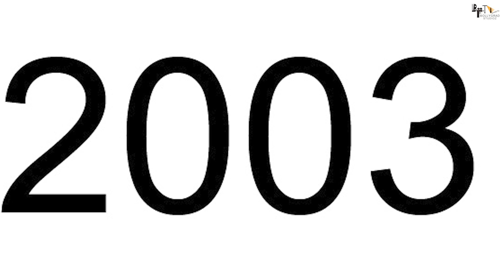Vicky Vidya Ka Woh Wala Video | 31 interesting facts | Rajkummar |Tripti Dimri | Bhushan K | 11 Oct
Vicky Vidya ka woh wala video - KATHAVACHAK FILMS

RAAJ SHAANDILYAA - VIMAL LAHOTI LAUNCH KATHAVACHAK FILMS AT LALBAUG CHA RAJA... ‘VICKY VIDYA KA WOH WALA VIDEO’ IS FIRST FILM... Writer-director-producer RaajShaandilyaa along with business partner VimalLahoti launched their new production house, KathavachakFilms, at a
ceremony at LalbaugChaRaja.
The launch coincided with the birthday of both Raaj and his son Viraaj.
KathavachakFilms’ first venture VickyVidyaKaWohWalaVideo - starring RajkummarRao and TriptiiDimri - arrives in *theatres* on 11 Oct 2024. @writerraj @vimal.lahoti @krishanurathore @filmskathavachak

Directed by
Raaj Shaandilyaa Writing Credits (in alphabetical order)
Yusuf ali Khan ... (story)
Yusuf ali Khan
Raaj Shaandilyaa Cast
Rajkummar Rao Rajkummar Rao
Triptii Dimri Triptii Dimri
Tracy Ann Chapel Tracy Ann Chapel ... Actress
Ray Aksh Ray Aksh ... Deepak Chaiwala
Archana Patel Nandi Archana Patel Nandi ... (as Archana Patel)
Daljit Arora Daljit Arora ... Bittu's Father
Produced by
Rajesh Bahl ... producer
Ekta Kapoor ... producer
Shobha Kapoor ... producer
Bhushan Kumar ... producer
Krishan Kumar ... producer
Vimal Lahoti ... producer
Sumit Dinkar Pol ... Associate Executive Producer
Kshitij Prasad ... executive producer
Raaj Shaandilyaa ... producer
Vipul D. Shah ... producer
Pankaj Tyagi ... line producer
Ashwin Varde ... producerMusic by
Sachin-Jigar

Gd
Editor Meinu
Anchor Shreya
Writer Manisha
By Sarika